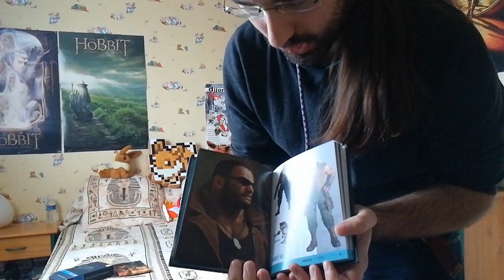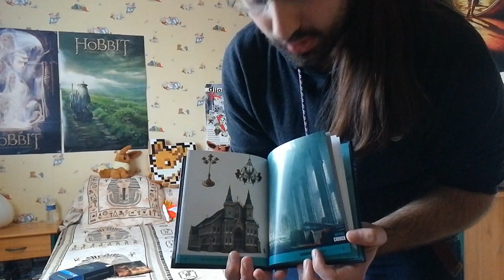Kurollector 1 - Final Fantasy VII Remake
Premier numéro de Kurollector, la série d'unboxing de collector de jeux vidéo mais aussi de découvertes de collections (si vous voulez participer on peut en discuter via les MP sur les réseaux sociaux).

On commence donc avec l'édition Deluxe de Final Fantasy VII Remake !

L'insta de William et ses photos de concerts (que je remercie encore pour le nom de l'émission):